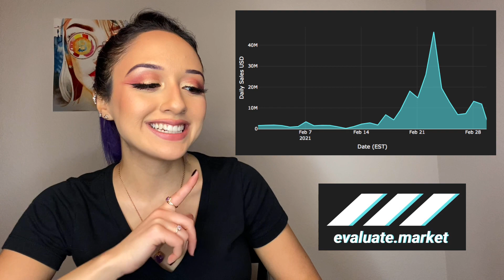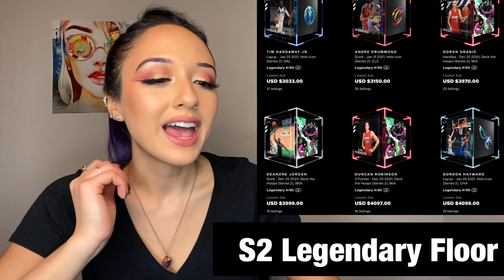NBA Top Shot: Weekly Updates 2/22 - 2/28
NBA Top Shot Weekly Updates!

Here's what happened 2/22 - 2/28

Comment your TS username below for a chance to win an S1 Kevin Porter Jr. Common donated by JenK! Winner will be announced on the next Weekly Update video on Monday!

Wanna create an account?

Jennifer